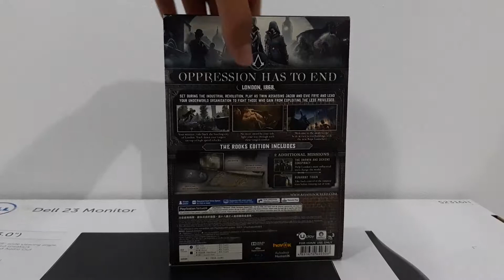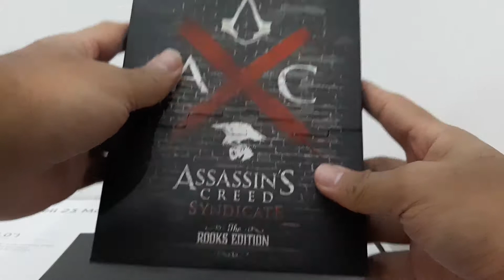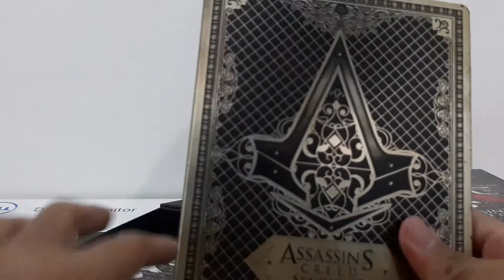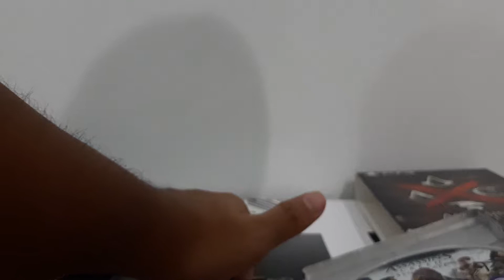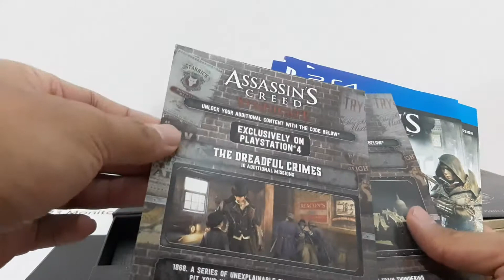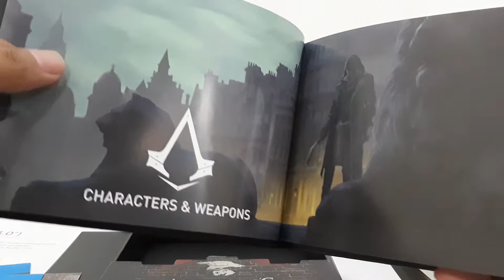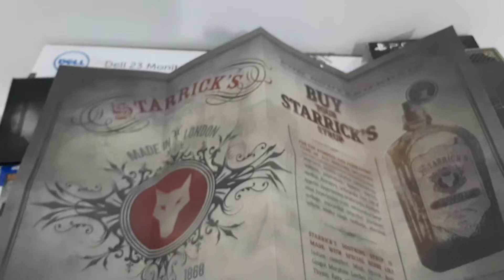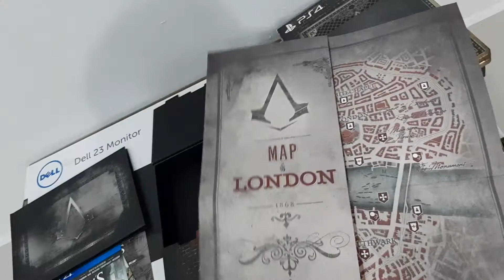Assassin's creed Syndicate Rooks Edition (unboxing) แกะกล่องเกมเก่าที่อยากได้มานาน